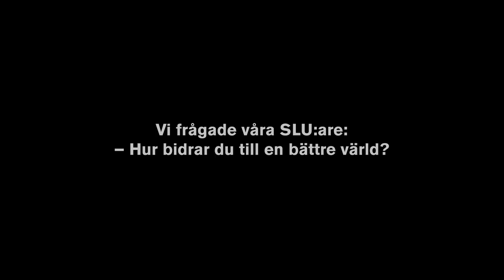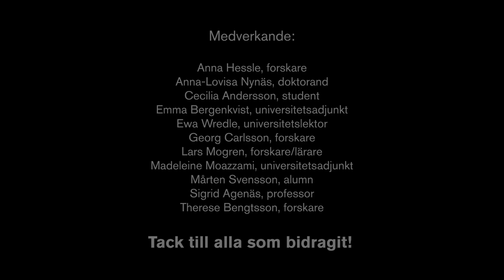Filmen om SLU: Livsmedel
"Jag har en liten del av världen som jag kan göra bättre …
Kan man göra det bättre? Jo, man kan göra det bättre." - Mårten Svensson, alumn

Vi frågade våra SLU:are: - Hur bidrar du till en bättre värld?

På SLU utmanar vi oss själva och vetenskapen för att maten vi äter ska produceras på ett så hållbart sätt som möjligt för både djur, natur och människa. Här berättar några av våra forskare och studenter om hur de gör för att med utmanande vetenskap bidra till en hållbar, levande och bättre värld. Hur bidrar du?